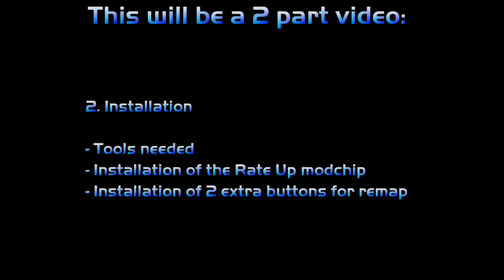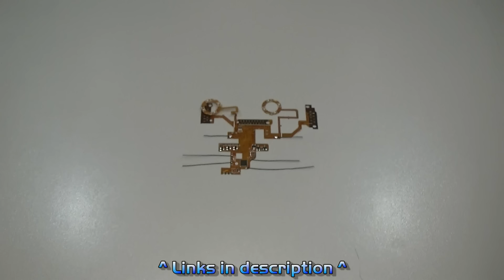How to install Dualshock 4 Rate Up Modchip - PS4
The Dualshock 4 Rate Up modchip can do:

- Programmable LED analog sticks
- Programmable Rapid Fire
- Programmable Remap
- Programmable Macro Commands

- Each stick adjustable colors: red, green, blue, yellow, purple, turquoise, white, all, off
- Each stick adjustable brightness: 5 options
- Rapid fire adjustable per button/multiple buttons and speed: 5/10/20 shots per second

- Programmable remap option for 2 extra buttons (X, O, triangle, square, L1, R1, L3, R3)
- Programmable macro commands (multiple actions with one button press) such as:
Jump shot / drop shot / jump knife / auto sprint / auto breath / and many more

Modchip will include:

- 1x Rate Up modchip
- 2x original transparant thumbsticks
- 2x aftermarket convex transparante thumbsticks
- 2x aftermarket concave transparante thumbsticks
⋗ Rate Up Modchip:
⋗ 0:00 - 24:37 Almost in F - Kevin MacLeod
⋗ 24:38 - 25:07 Cloudfield - Nostalgia
⋗ Gameplay Titanfall 2 PS4
Developer: Respawn Entertainment
Publisher: Electronic Arts
Platforms: PlayStation 4, Xbox One, Microsoft Windows